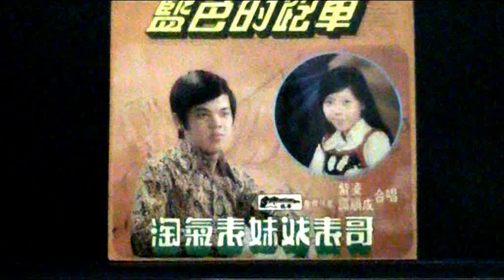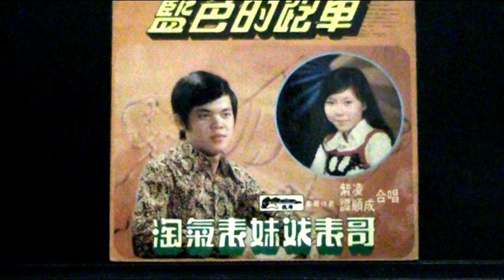教我忘不了 ------ 譚顺成，紫凌